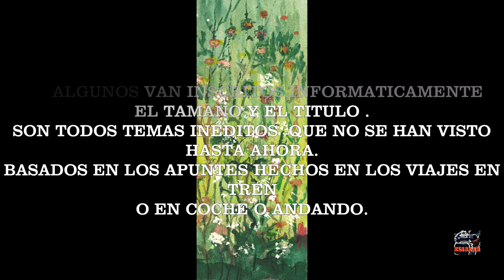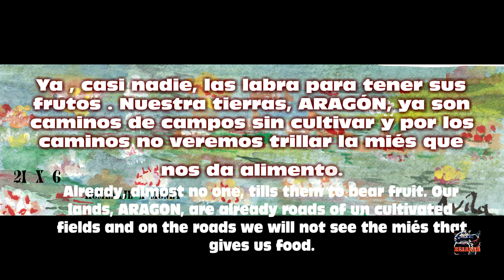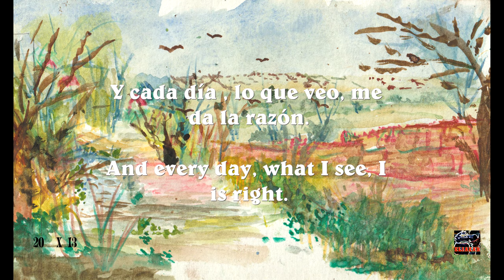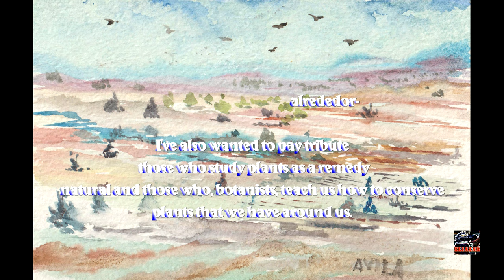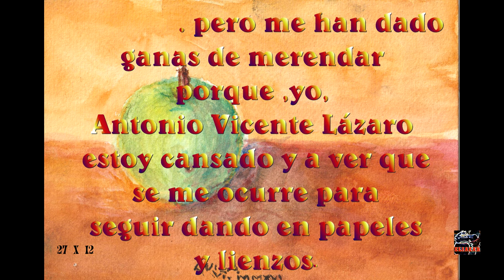APUNTES DE VIAJE - TRAVEL NOTES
Con Johannes Sebastian Bach como música de fondo presento una colección de apuntes mentales en acuarela de mis viajes en tren, coche o andando por los caminos por los que me gusta escuchar el trino de los pájaros . Es una delicia escucharlos .
Les invito,pues, a contemplar la naturaleza a través de mi obra.

With Johannes Sebastian Bach as background music I present a collection of mental notes in watercolor of my travels by train, car or walking on the roads where I like to listen to the trill of birds. It's a delight to hear them.
I invite you, then, to contemplate nature through my work.